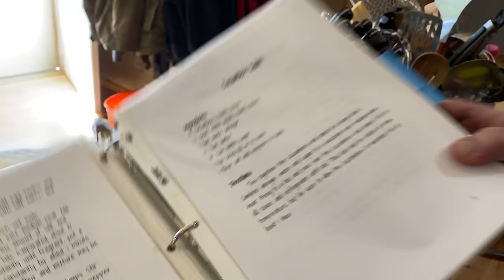Moving Forward | A Big Family Homestead VLOG